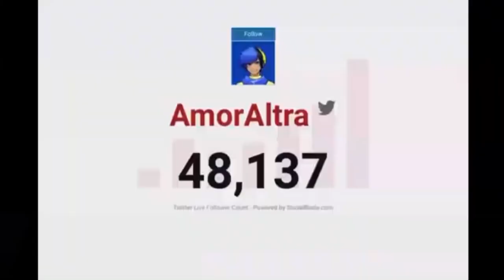AmorAltra Drama be like